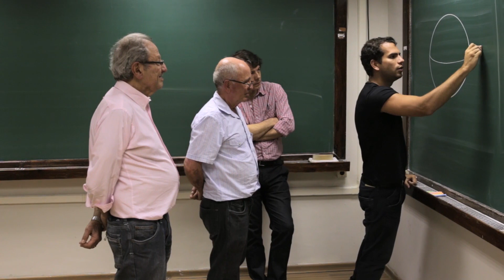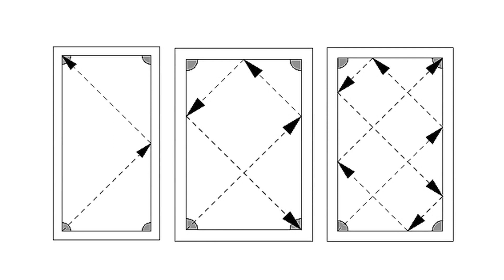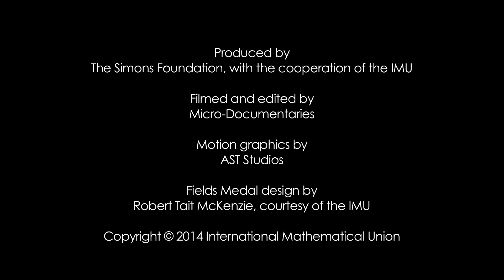Artur Avila Is First Brazilian Mathematician to Win Fields Medal Simons Foundation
DR. ARTUR AVILA GANHA NOBEL DA MATEMATICA E O PRIMEIRO BRASILEIRO E LATINOAMERICANO EM GANHAR ESTE PREMIO
O carioca fez o mestrado logo após terminar o ensino médio. Aos 18 anos, começou o doutorado, aos 22, o pós-doutorado. Como o Ministério da Educação (MEC) exige a graduação para conceder os títulos de mestre e doutor, ele fez a graduação na Universidade Federal do Rio de Janeiro (UFRJ) ao mesmo tempo que o mestrado.